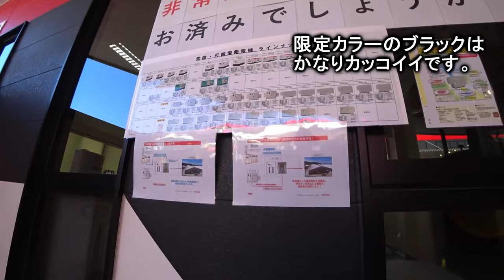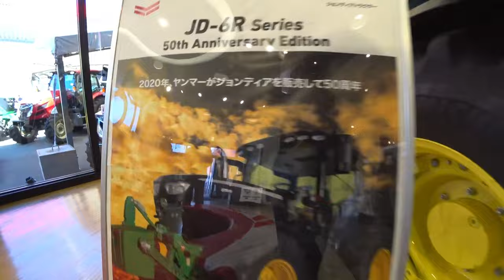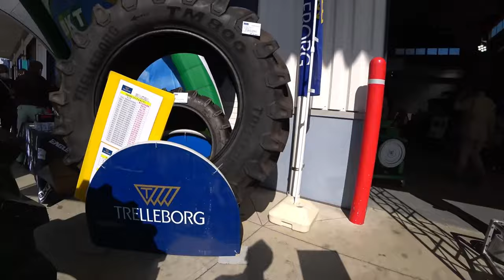【会社員実家農業手伝う】【特集】展示会スペシャル ヤンマージョンディア大型展示会でマジでヤバいトラクタ、ブラックが【農機具】【稲刈り】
4Kで見たい方はタイトルを検索してくださいね。
【特集】展示会スペシャル　ヤンマージョンディア大型展示会でマジでヤバいトラクタ、ブラックが【農機具】【稲刈り】

1ヤンマージョンディア大型展示会でマジでヤバいトラクタ、ブラックが・・・
2大型ハローを発見、大規模農機具展示会には巨大トラクタがたくさんある！

3コバシハロー3メートル超えをKL270トラクターで代かきモンローの効きが・・・

4コバシ3メートルハローで代かき・・・水田の水が多すぎて次がわからん！